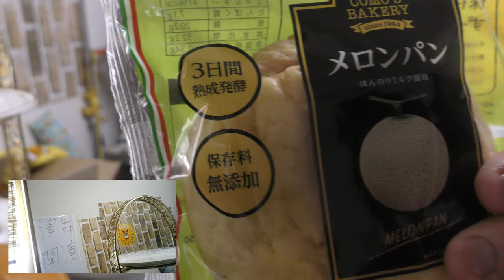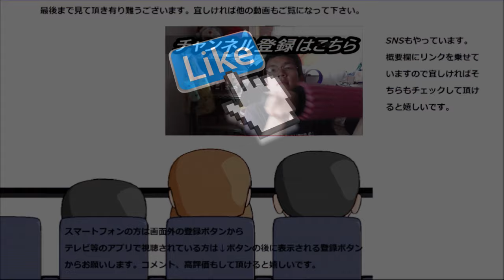コモベーカリー メロンパンを食べてみた。メロンは書いてあるだけ～で良かった。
コモベーカリー　メロンパンを食べてみました。メロンの絵は書いてあるだけです～そしてパネトーネ酵母とは一体？
贈り物は此方まで↓
〒153-0042